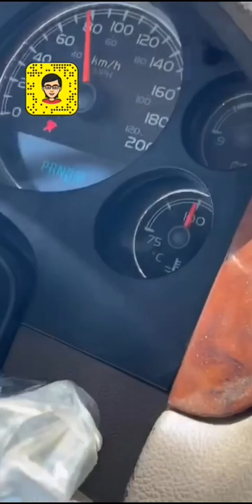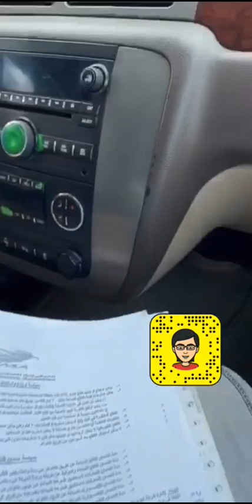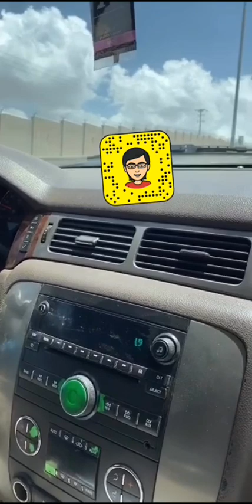ارتفاع حرارة جي ام سي سوبربان بعد تغيير طرمبة الماء